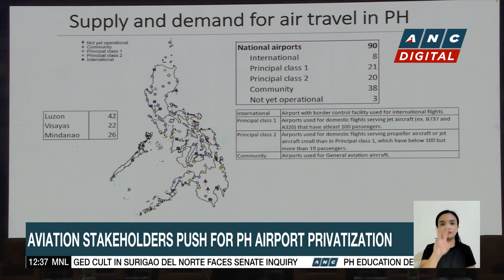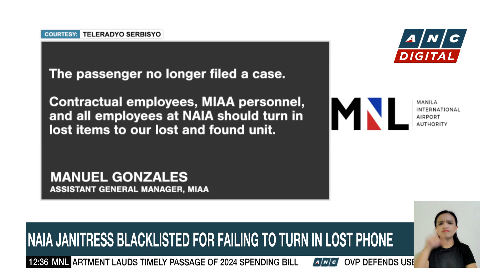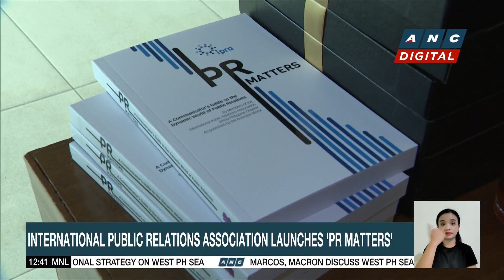LTFRB begins hearing fare hike petitions | ANC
Dateline Philippines: The LTFRB begins hearing the fare hike petitions of transport groups.